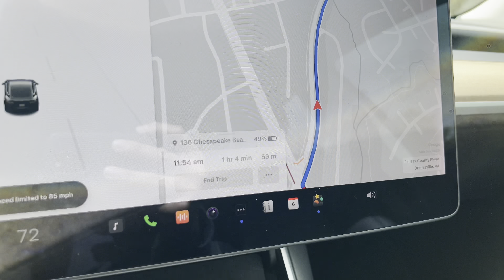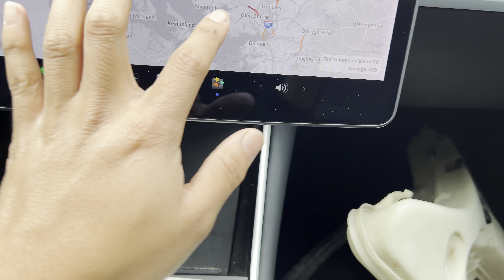Our N54's Are One Step Closer to Getting Back On The Road | Vlogmadan Episode 29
Sorry for the two day break! Lack of sleep and daily uploads got to me. However, I'm still trying to finish strong as Ramadan is ending in several days believe it or not.

Instagram: @izaarrd (Main account) / @izard2k (Car account) / @rjmxautomotive (Business)

Music: @hafizwiboowo (Soundcloud/Instagram) Make sure to hit up my friend for beats if you're an upcoming artist or need some quality beats!